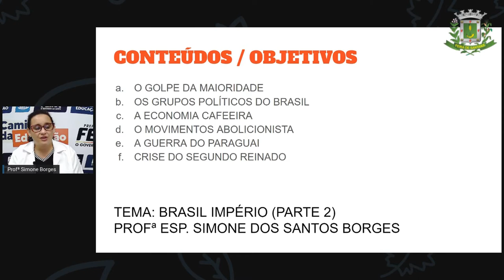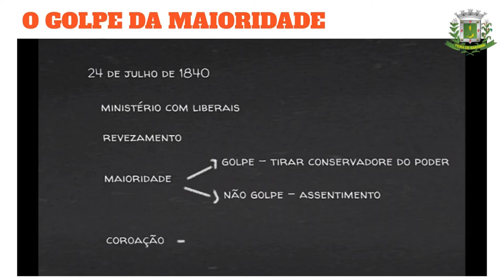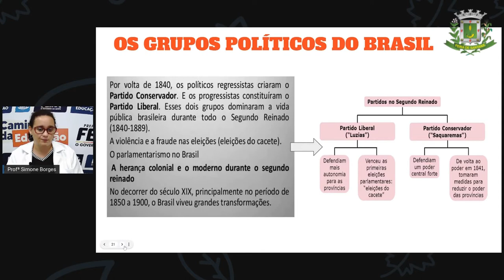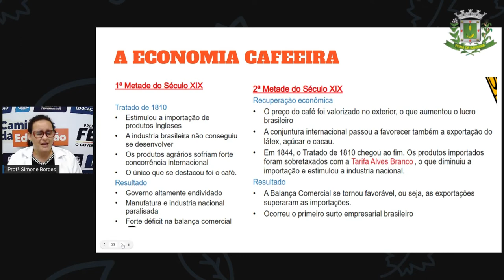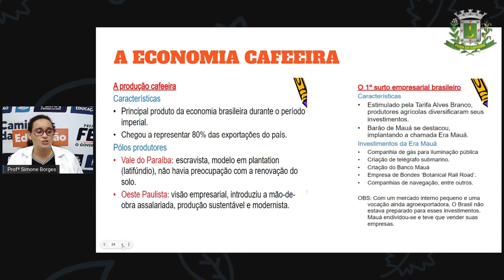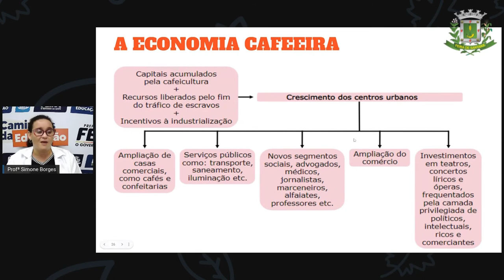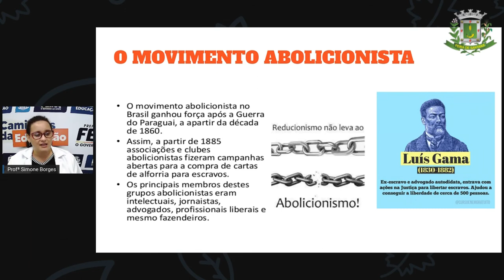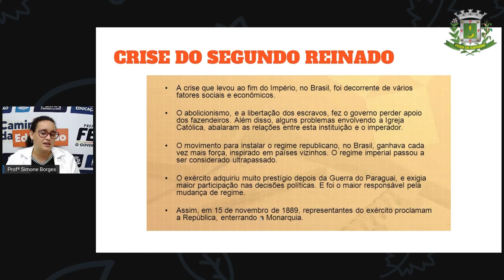2º SEG ESTÁG IV AULA 29 HIST Brasil Império parte II SIMONE